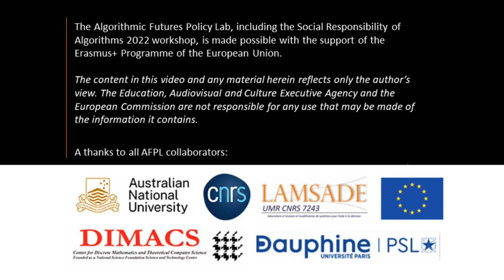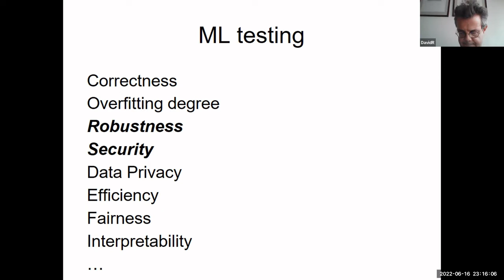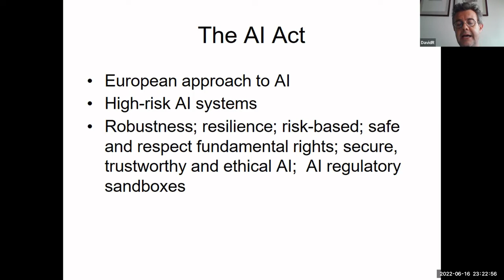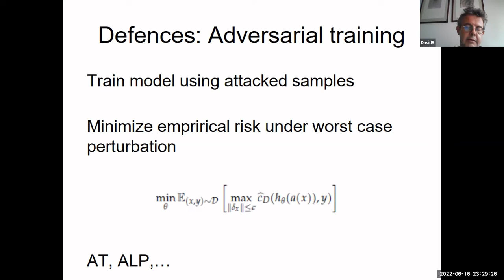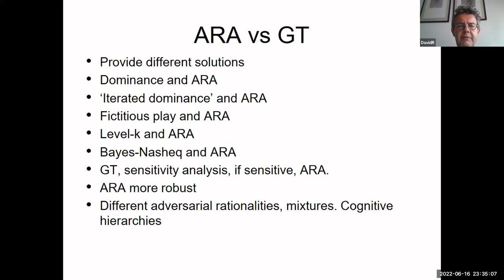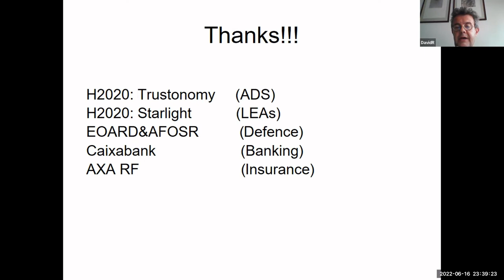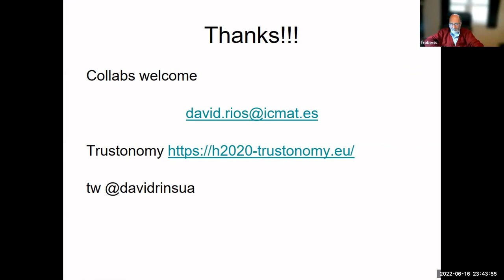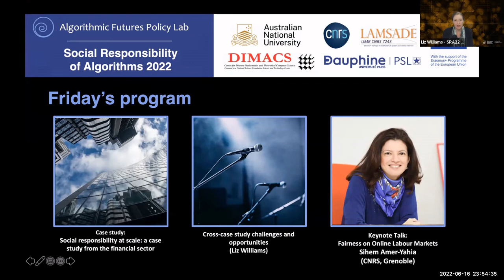SRA 22 Day 4 - Keynote talk with David Ríos Insua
Keynote talk from day 4 of the Social Responsibility of Algorithms workshop 2022 with David Ríos Insua.